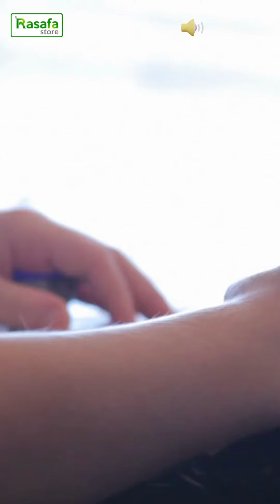Menjadi Reseller adalah Pilihan Terbaik .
Daftar webinar gratis " Bongkar Rahasia Jado Top Reseller' di link ini